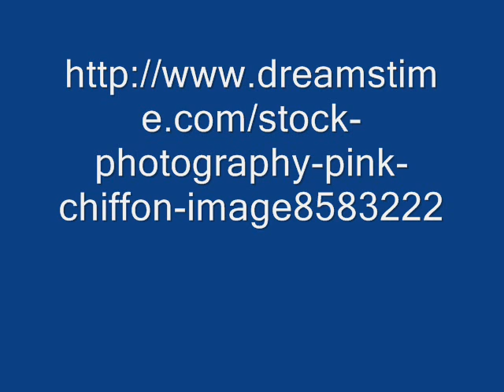BLUE LIZARD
pink chiffon, long black dresses, dark sunglasses, bar on the beach, blue drinks, blue lighting, waves rolling in, summertime, haunted night, falling in love.